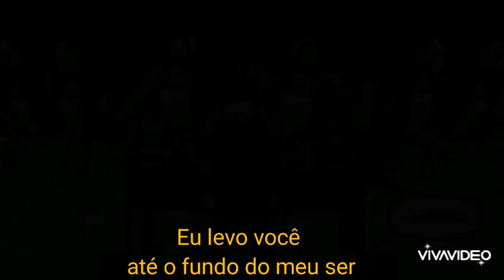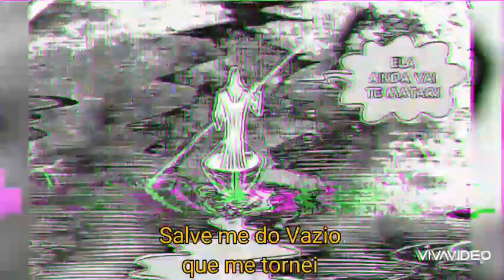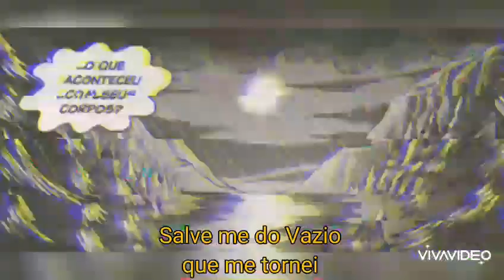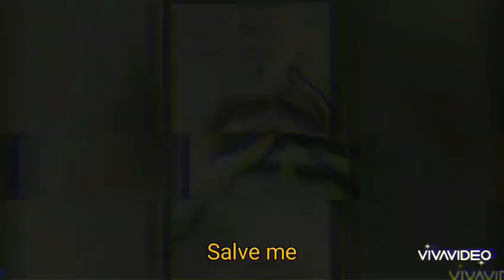Me Devolva À Vida-Evanescence(Tmj)